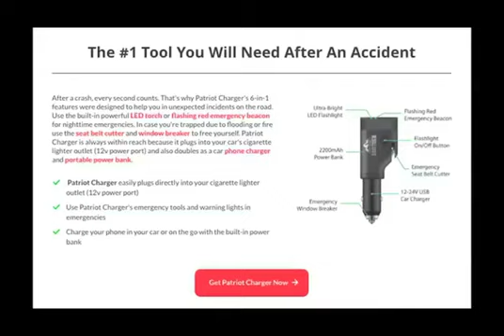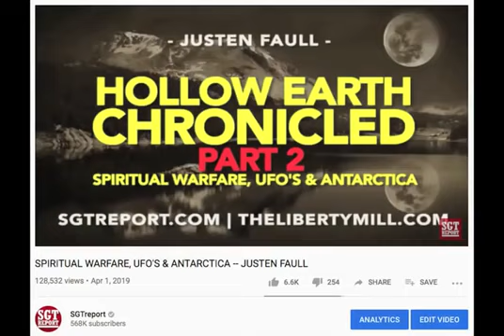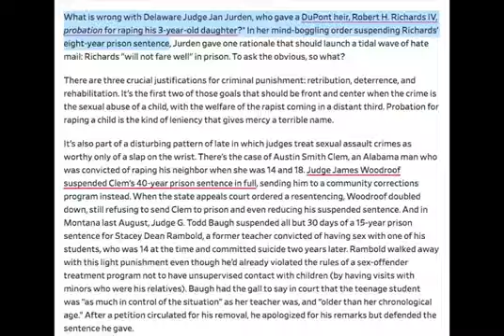Video by SGT. The Aliens Hoax Exposed.(ALIENS & UFOs exposed, its all government and fallen angels)!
Governments from many countries have been contacting devils/fallen angels in order to get hold of special knowledge that can help them "progress" (especially in terms of weapons!)